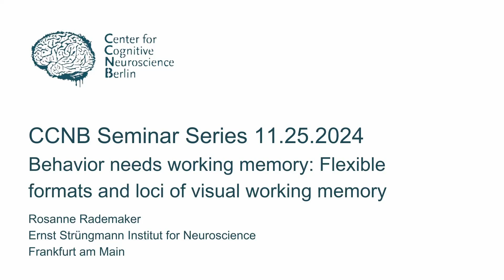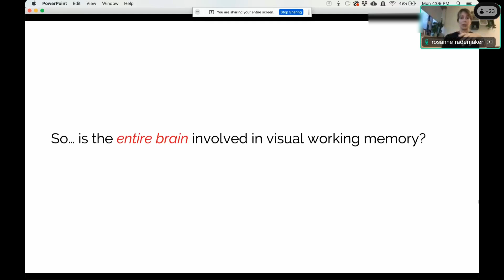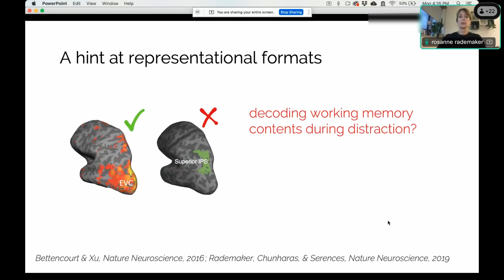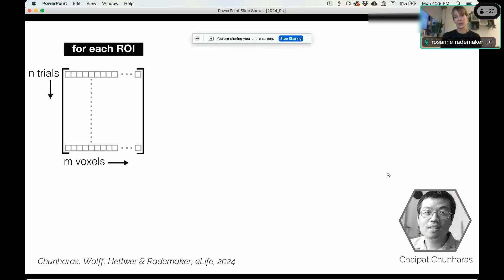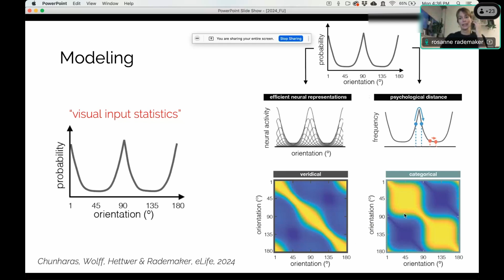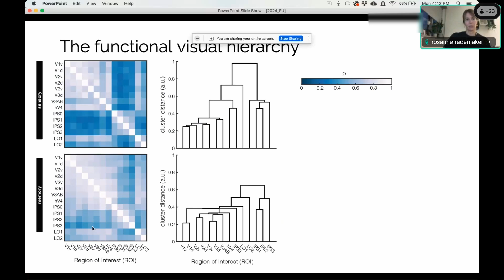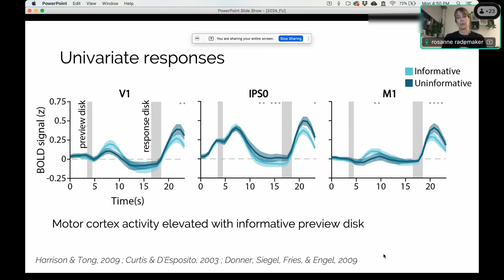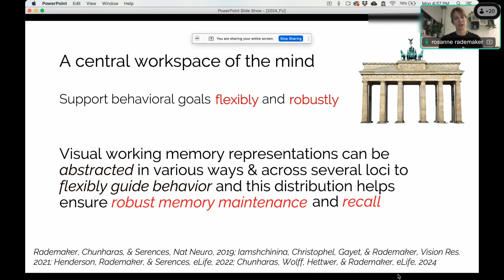Rosanne Rademaker- Behavior needs working memory: Flexible formats and loci of visual working memory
Title: Behavior needs working memory: Flexible formats and loci of visual working memory
Speaker: Rosanne Rademaker - Ernst Strüngmann Institut for Neuroscience, Frankfurt am Main
Abstract:Neural correlates of visual working memory have been found in early visual, parietal, and prefrontal regions. These findings have spurred fruitful debate over how and where in the brain memories might be represented. Here, I will present data from multiple experiments to demonstrate how a focus on behavioral requirements can unveil a more comprehensive understanding of the visual working memory system. Specifically, items in working memory must be maintained in a highly robust manner, resilient to interference. At the same time, storage mechanisms must preserve a high degree of flexibility in case of changing behavioral goals. Several examples will be explored in which visual memory representations are shown to undergo transformations, and even shift their cortical locus alongside their coding format based on specifics of the task.